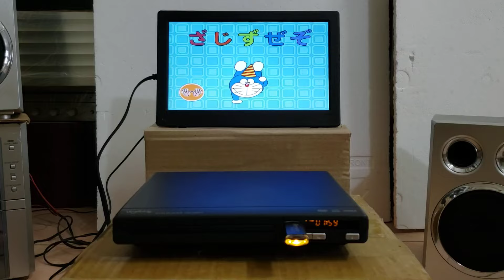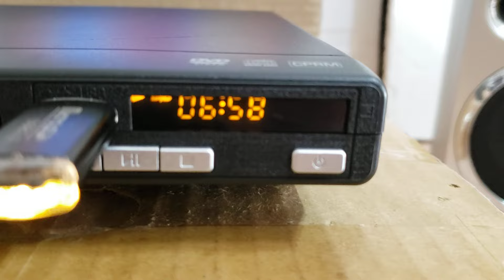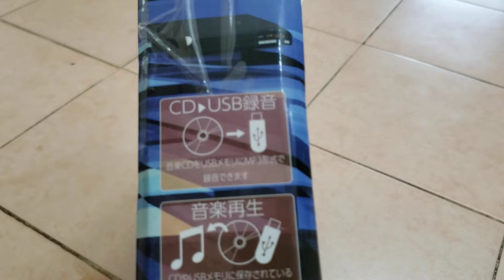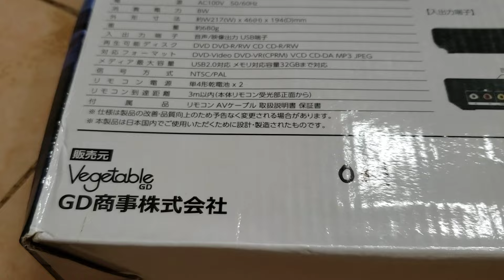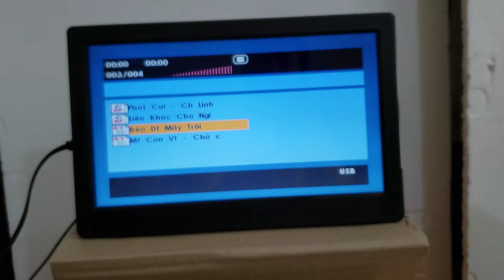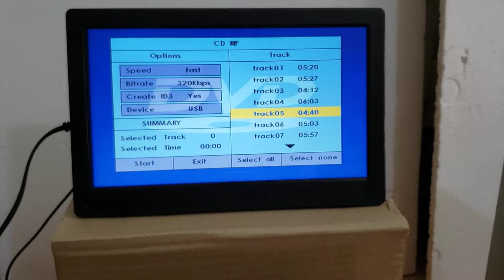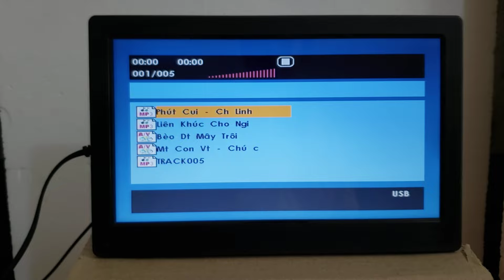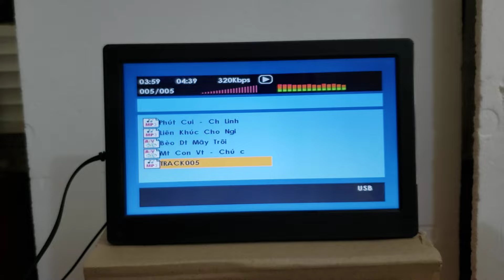( Đã bán ) Giá 360k - Kèm Remote